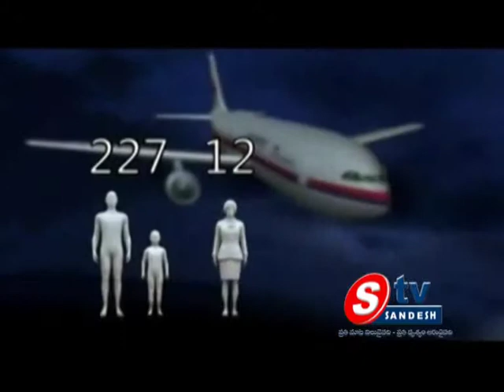27-03-14 AP View 01